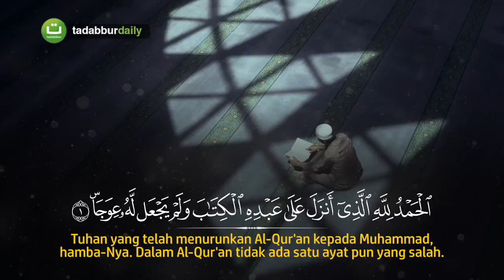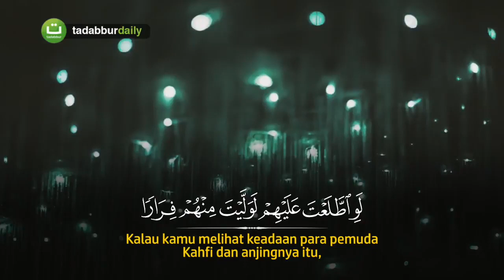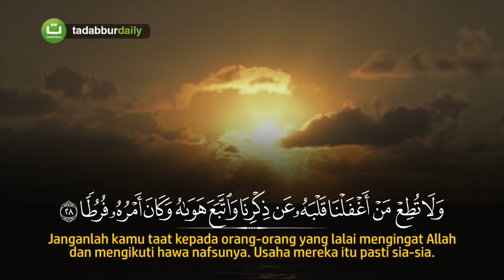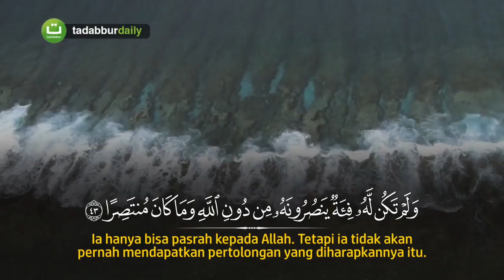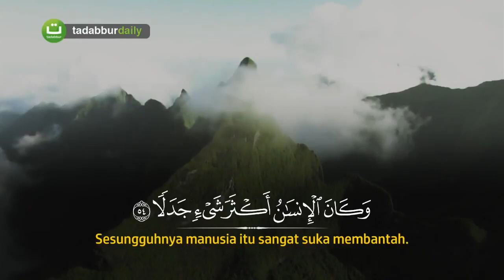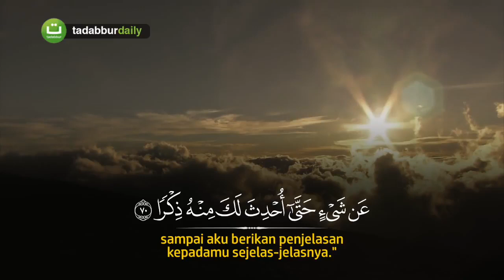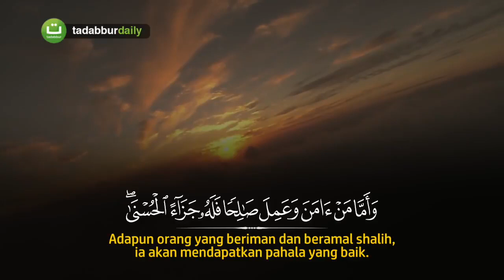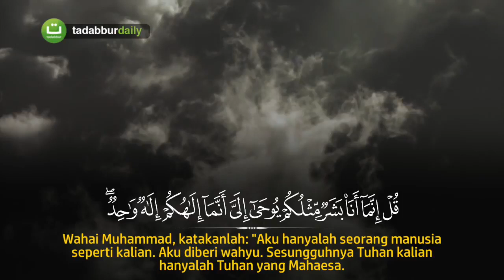Tadabbur Surah Al Kahfi سورة الكهف Mishari Rasyid Al Afasy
New Surah Al Kahfi Beautiful Quran Recitation - سورة الكهف
Reciter Mishari Rasyid Al-Afasy

سورة الكهف كاملة بصوت مشارى بن راشد العفاسي

Credit:
Tadabbur Daily